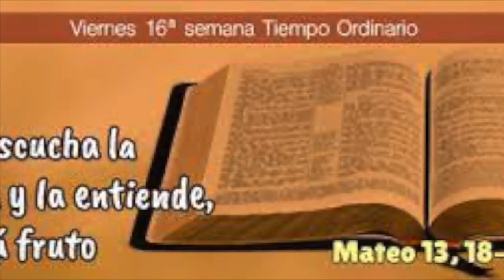Evangelio Viernes 28 de Julio de 2023